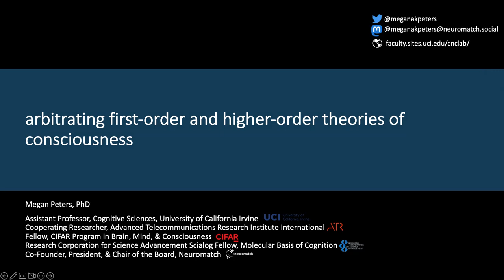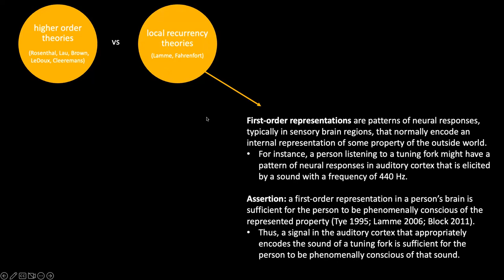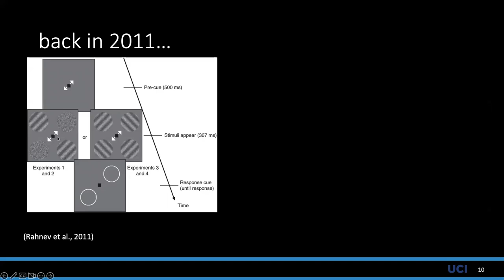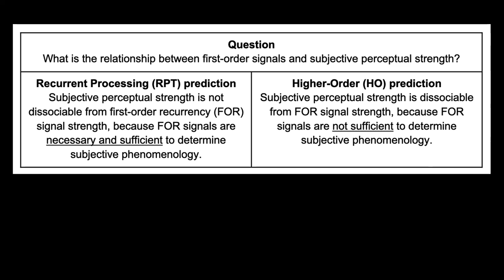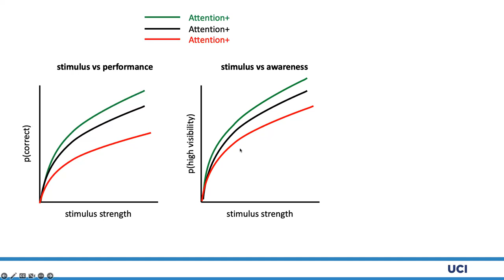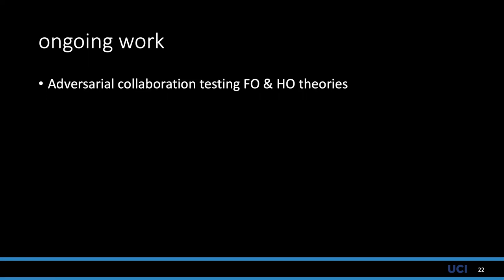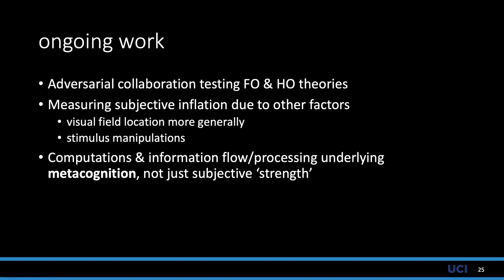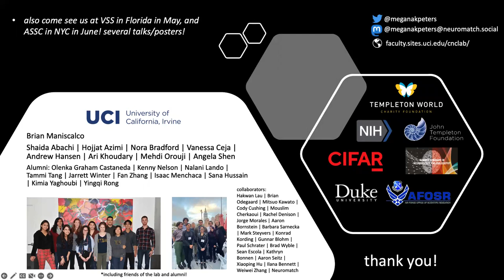First-order vs Higher-order Theories by Megan Peters [MESEC WinterSchool 2023]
Megan Peters' keynote at MESEC 2023 WinterSchool about higher-order theories of consciousness and the adversarial collaboration to test the predictions of first-order vs. higher-order theories.

Included topics: the hard problem of consciousness, first-order theories of consciousness, higher-order theories of consciousness, subjective inflation in the visual periphery